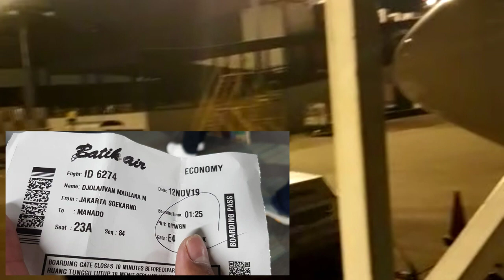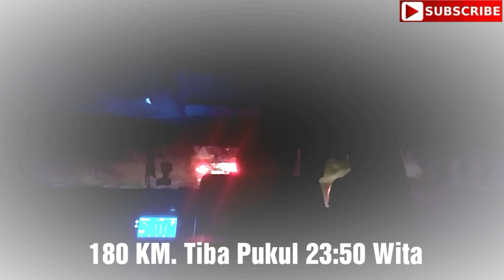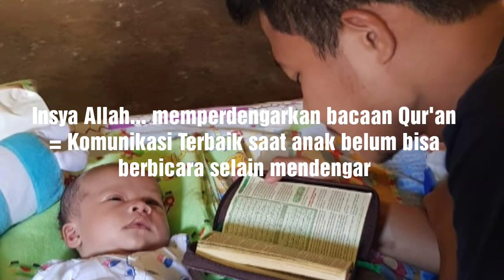398. PERJALANAN 3 Hari Dua Malam | Apa saja yang dilakukan ?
17 November 2019
Hari ke 308 men - Share Video .

Menyaksikan video Perjalanan dari Bandara Internasional SoekarnoHatta Cengkareng ,hingga bertemu keluarga di kampung halaman.
Serasa sedang berwisata dan menikmati hiburan. Juga serasa sedang bercengkerama dengan keluarga, anak bahkan cucuKesayangan yang baru lahir (kurang lebih 3 minggu)

(Di video ini terdapat Cara berkomunikasi yang baik terhadap ' anak ' balita . Tentu saja Panduan buat orang tua ... bukan untuk anak-anak tentunya)
So..., tonton hingga selesai agar tidak salah faham.
Salam Silaturrahim 😍☺️